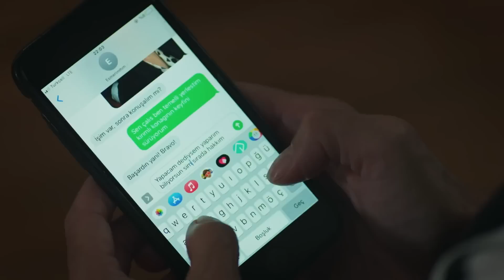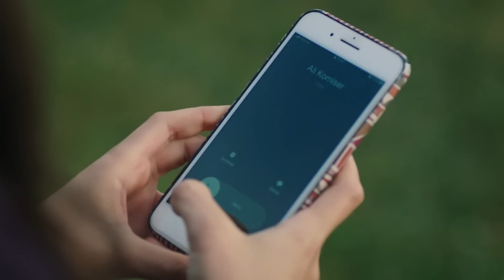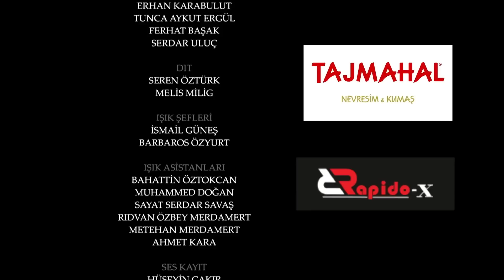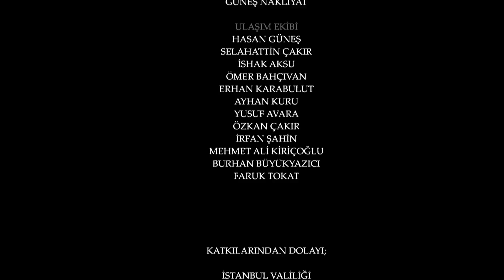354 امانت با دوبلۀ فارسی | قسمت